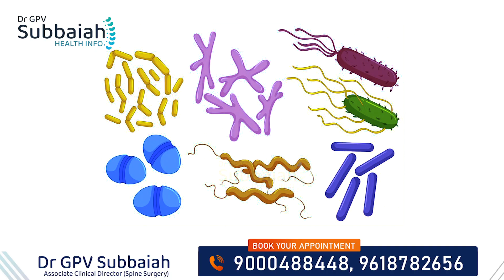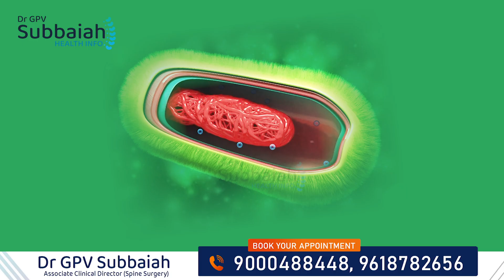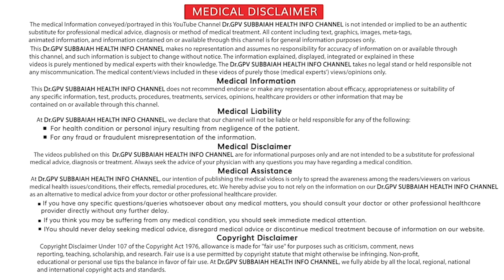Amoxicillin - mechanism of action & uses | Health video | Dr GPV Subbaiah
Amoxycillin - mechanism of action & uses | what is amoxicillin and what is it used for | uses of amoxicillin in telugu | amoxicillin in telugu | amoxicillin uses in telugu | amoxicillin 500mg capsule telugu | how to use amoxicillin and potassium clavulanate in telugu | amoxicillin tablet uses in telugu | amoxicillin capsules ip 500mg telugu | amoxicillin tablet in telugu | health video | health tips | Dr GPV Subbaiah | Spine surgeon

Today, we will be discussing the topic of amoxicillin and its uses.

Amoxicillin is a type of antibiotic medication that is commonly prescribed by doctors to treat bacterial infections. It belongs to a class of antibiotics called penicillins, which work by stopping the growth of bacteria in the body.

This medication is available in both capsule and liquid form and is usually taken orally. It can be used to treat a variety of infections such as ear infections, pneumonia, bronchitis, urinary tract infections, and even certain types of skin infections.

One of the main uses of amoxicillin is to treat strep throat, a bacterial infection that causes a sore throat, fever, and swollen tonsils. It is also commonly used to treat respiratory tract infections, including sinusitis and tonsillitis.

In addition to treating infections, amoxicillin may also be given as a preventive measure for people who are at risk of developing an infection after a surgery or dental procedure.

It is important to note that amoxicillin is only effective in treating bacterial infections, and it will not work on viral infections such as the common cold or the flu. Therefore, it is essential to take this medication only as prescribed by your doctor.

Now, let's talk about the dosage and possible side effects of amoxicillin. The dosage will depend on the type of infection and your age, weight, and medical history. It is crucial to follow your doctor's instructions carefully and to finish the entire course of medication, even if you start feeling better.

Common side effects of amoxicillin may include nausea, diarrhea, and stomach discomfort. In rare cases, it may cause severe allergic reactions, such as difficulty breathing or swelling of the face and throat. If you experience any of these side effects, seek medical help immediately.

Amoxicillin is generally safe and effective for most people, but it may interact with other medications. So, it is vital to inform your doctor about any other medications or supplements you are taking before starting amoxicillin.